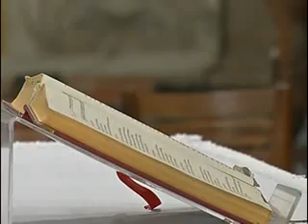Homilia 05 Set 2014 09h Pe Geffisoan Silva, Bta